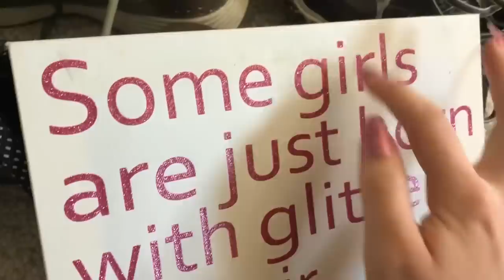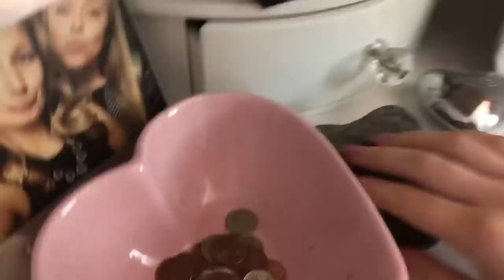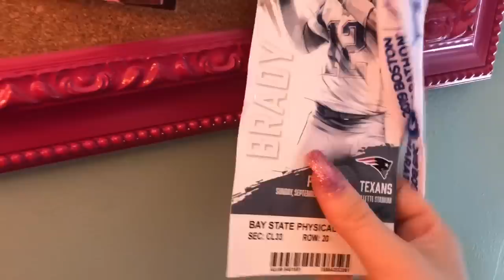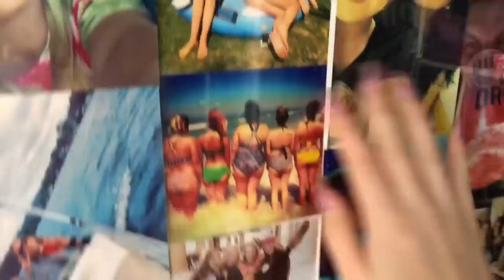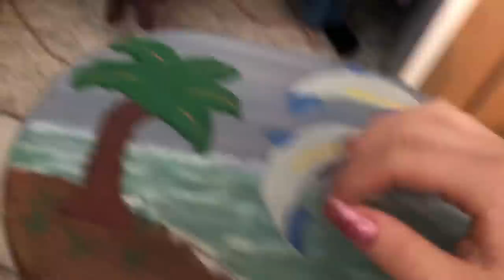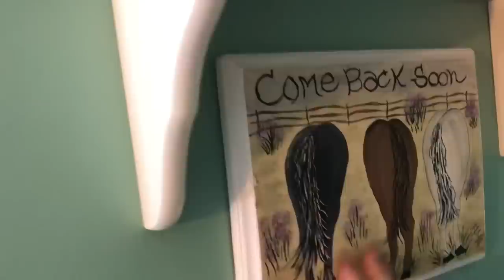ASMR! Tapping Around my sisters room!!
Heres another video for you! I know you all love when i tap around rooms! ❤️